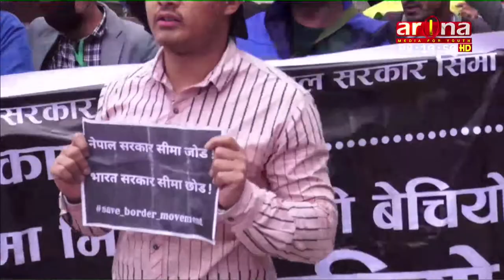विद्यार्थीहरु प्रहरीको नियन्त्रणमा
भारतले दार्चुलाको लिपुलेक हुँदै मानसरोवर जोड्ने बाटो बनाएको विरोधमा प्रदर्शनमा उत्रिएका युवा बिद्यार्थीहरुलाई प्रहरीले नियन्त्रणमा लिएको छ ।